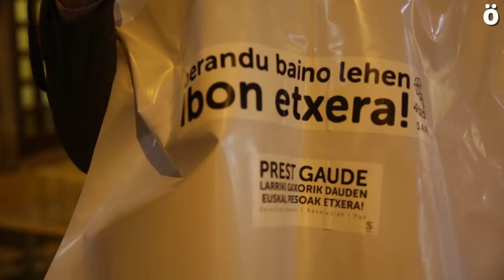Cadena humana por la excarcelación de Ibon Iparragirre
Una cadena humana ha recorrido el trayecto habitual del encierro para denunciar la situación del preso Ibon Iparragirre que se encuentra en grave situación médica.